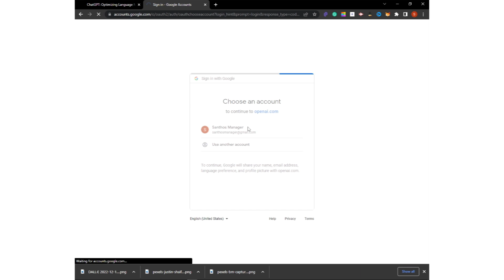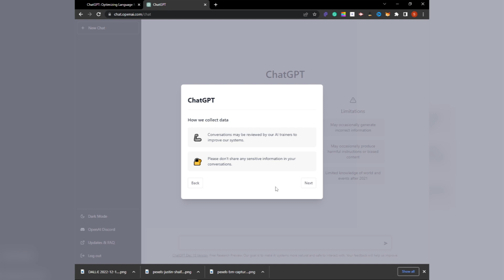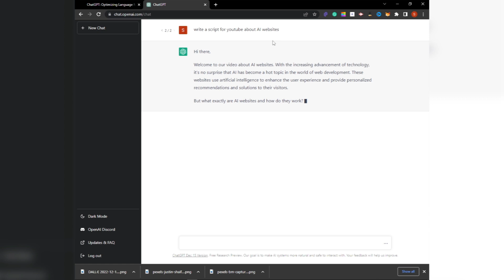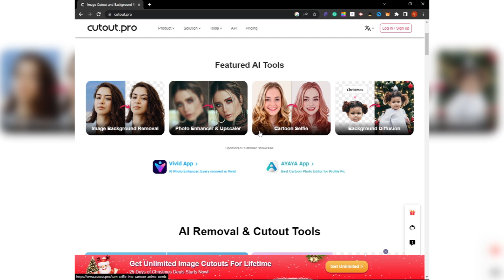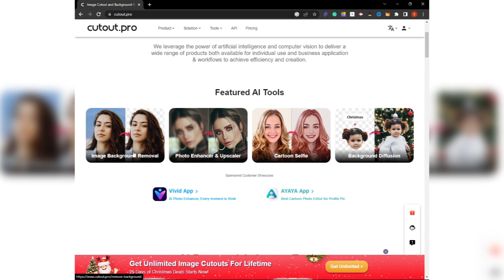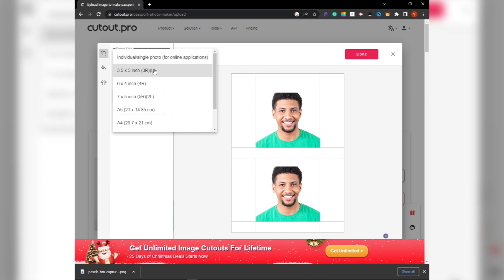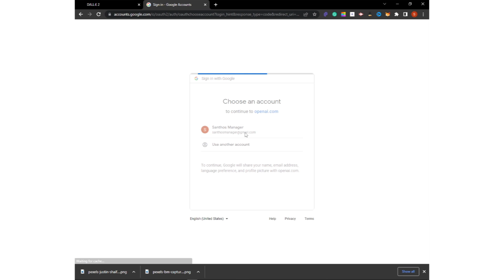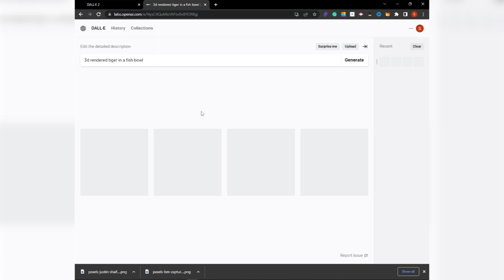Top 3 AI Websites for Learning and Keeping Up with the Latest Developments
Edutech channel will provid you with the knowledage of the IT and learn how to solve some of the technical issuse. And bringing latest trending technical.

In this YouTube video, we showcase the top AI websites that you need to know about. From creating personalized music recommendations to helping you with your daily tasks, these AI websites are sure to revolutionize the way you live your life. We cover everything from language translation to predictive analytics and explain why each website is worth checking out. So sit back, relax, and get ready to learn about the best AI websites out there!